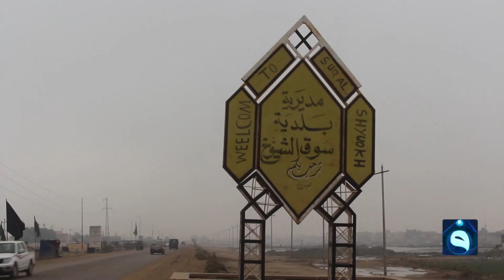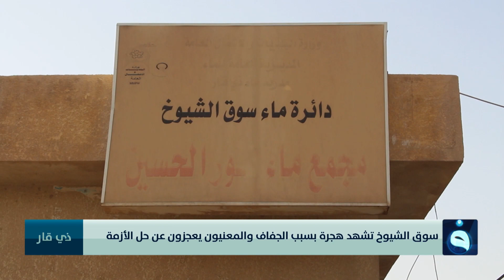مناطق جنوب الناصرية يقتلها الجفاف ومياه الفرات تسممها الملوحة والتلوث| تقرير: سعد الركابي